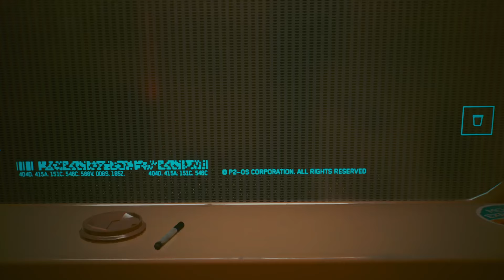Cyberpunk 2077 New Patch 2.2 Xbox Series S Gameplay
Tenemos nueva actualización del juego Cyberpunk 2077 en su versión 2.2 que trae algunas novedades más que todo cosméticas probamos más que todo el rendimiento en la consola Series S.